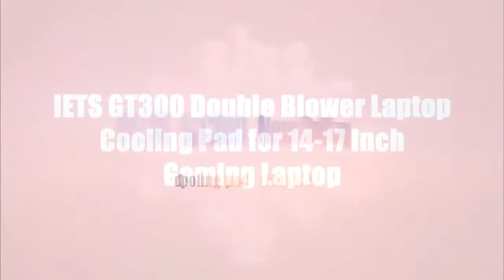TOP 5: Best RGB Gaming Laptop Cooling Pads 2021 on Amazon | for Special Players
You like a laptop cooling pads with rgb for gaming? In this video i recommend Best RGB Gaming Laptop Cooling Pads 2021 on Amazon | for Special Players.

OP 5: Best RGB Gaming Laptop Cooling Pads 2021 on Amazon | for Special Players - 0:00

5. KLIM Halo + Laptop Cooling Stand with RGB backlighting + 11" - 17" + Gaming Laptop Cooling Pad for Desk + USB Powered Fan - 0:09

Amazon US

4. IPOW 12-Mode RGB Laptop Cooling Pad LED Screen Gaming Laptop Cooler with 6 High-Speed Adjustable Fans, 7 Heights Stand, 2 USB Ports - 0:42

Amazon US

3. Havit Best RGB Gaming Laptop Cooling Pad 2021 on Amazon for 12-17 Inch Laptop with 4 Quiet Cooling Fans, Ergonomic Comfort Notebook Cooler - 1:33

Amazon US

2. KLIM Ultimate + RGB Laptop Cooling Pad with LED Rim + Gaming Laptop Cooler + USB Powered Fan + Very Stable and Silent Laptop Stand - 2:23

Amazon US

1. IETS GT300 Double Blower Laptop Cooling Pad for 14-17 Inch Gaming Laptop, Cooler Pad with Dust Filter, Flexible Rubber Ring - 3:47

Amazon US

★Best Amazon Today's Deals
★Prime Student 6-month Trial
★Create an Amazon Wedding Registry
★Try Audible and Get Two Free Audiobooks
★Create an Amazon Baby Registry